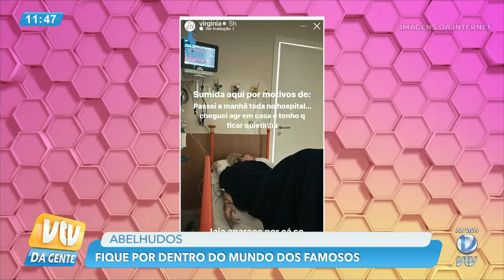Anitta recebe declaração de namorado gato | ABELHUDOS TV 🐝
Ao que tudo indica o namoro de Anitta e Simone Susinna está indo muito bem.